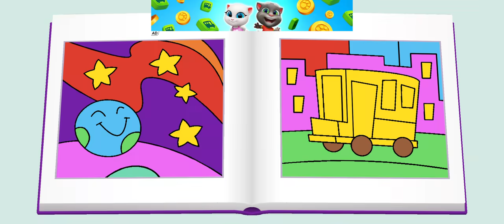FUN! FUN! FUN! MY TALKING TOM FRIENDS GAMEPLAY #59